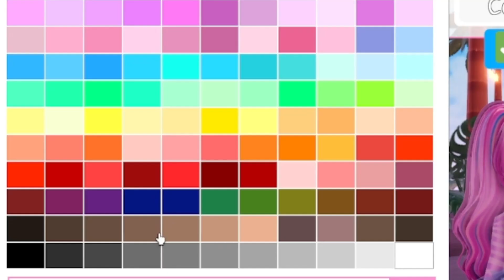Make An Easter Outfit With Me!